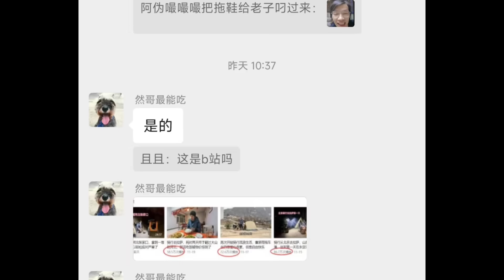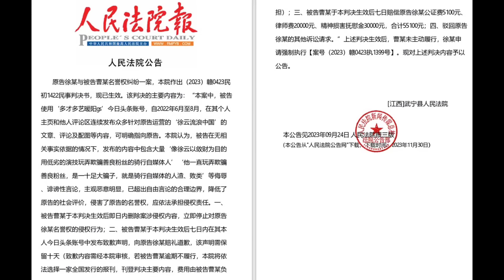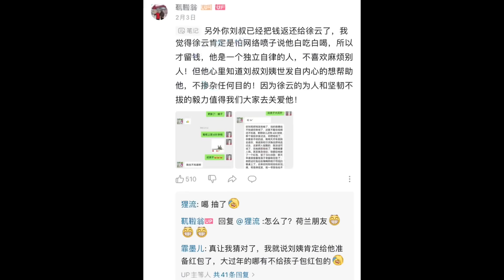骑行内蒙离开呼和浩特，最近被有组织的网暴了三个月，准备诉诸法律保护自己